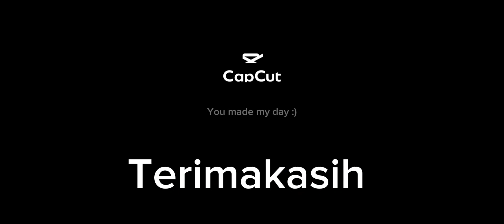PESTA KAGAPE ( TARIAN JAHI )dipersembahkan dari Indonesia#tiktok fb indonesia borneo fypシ゚viral#